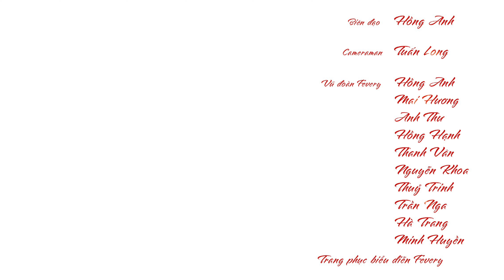Múa MỸ NHÂN QUAN | Vũ đoàn Fevery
Múa MỸ NHÂN QUAN
Biên đạo: Hồng Anh
Vũ đoàn Fevery: Mai Hương, Anh Thư, Hồng Anh, Nguyễn Khoa, Thanh Vân, Thuỷ Trinh, Trần Nga, Hà Trang, Minh Huyền, Hồng Anh
VŨ ĐOÀN FEVERY Hà Nội

© Bản quyền thuộc về Vũ đoàn Fevery
© Copyright by Vũ đoàn Fevery ☞ Do not Reup